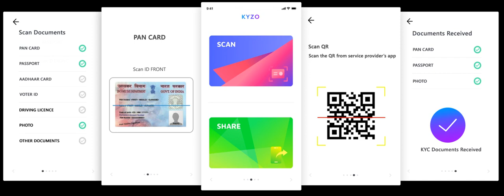Ganny Meda or Ganymede